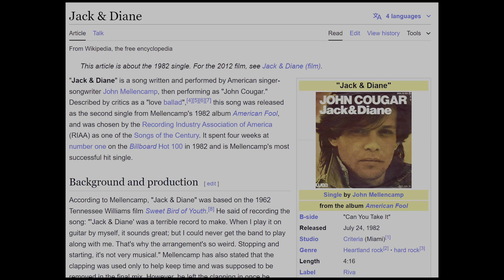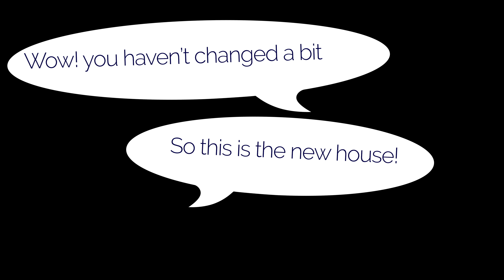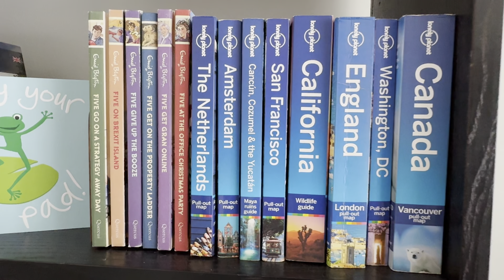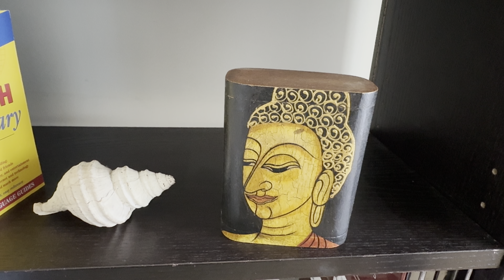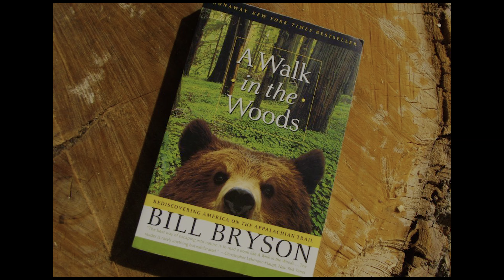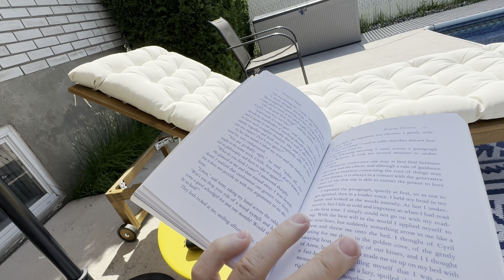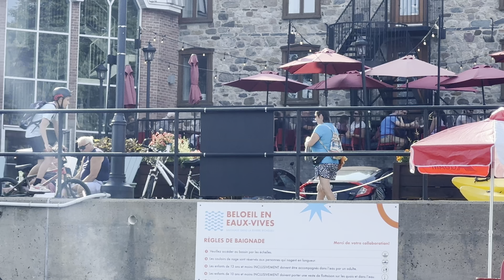Beloeil Breaks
Visiting old friends in Beloeil, Quebec.